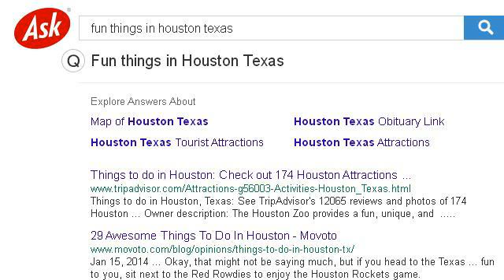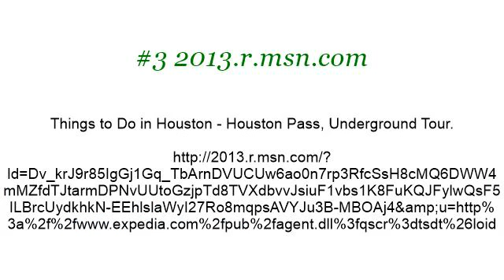Attractions: Fun Things To Do In Houston